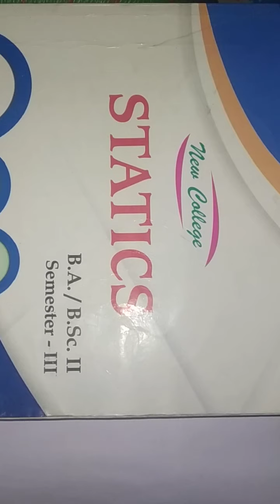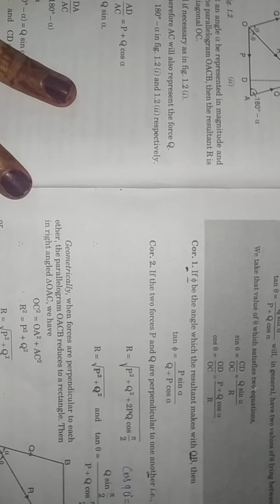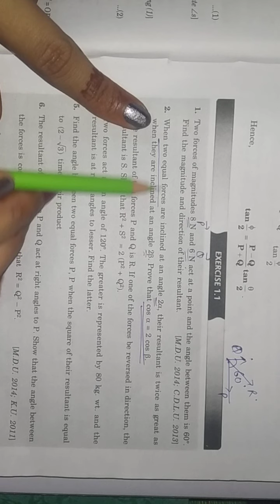Magnitude & direction of resultant..exercise - 1.1..BA/BSC.2nd year 3rd sem force acting at a point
BA/BSC ..2nd year 3rd sem
2nd year..3rd sem

Book .. statics

Force' acting at a point

exercise ..1.1

(Magnitude and direction of resultant)

Chapter 1..